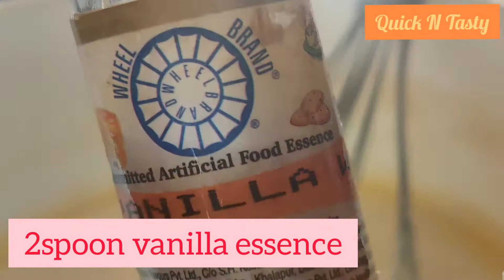Vanilla cake recipe(Eggless)|How to make Vanilla cake at home|SimpleNeasy steps to make Vanilla cake